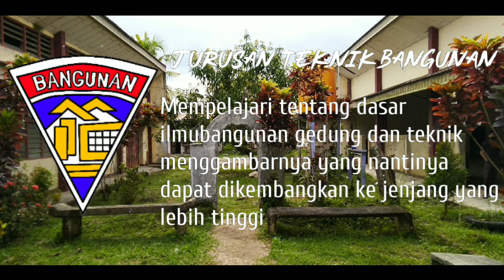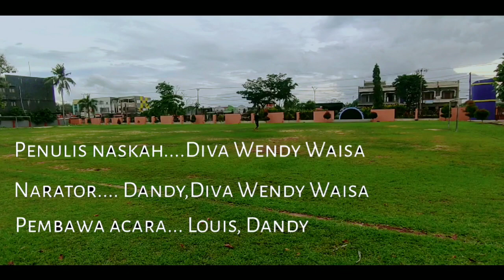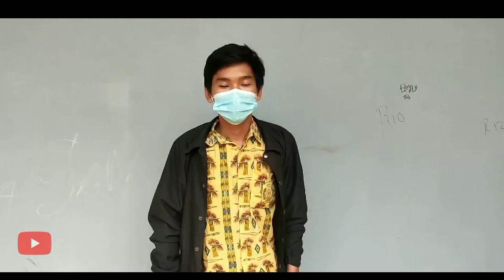XTM VLOG COMPETITION_Kelompok 18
XTM VLOG COMPETITION 2022 merupakan ajang kompetisi siswa yang minat membuat Vlog untuk aspirasi dan pendapat mereka tentang SMK Negeri 3 Sorong. Siswa menuangkan kreatifitas mereka dalam seni peran dan editing serta menunjukkan bakat mereka masing-masing.

Youtube: SMK Negeri 3 Sorong